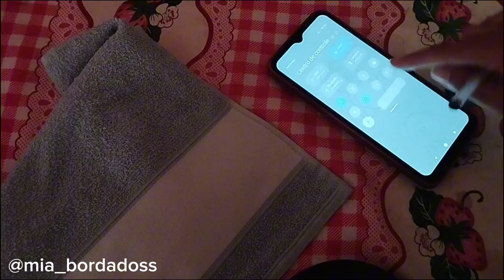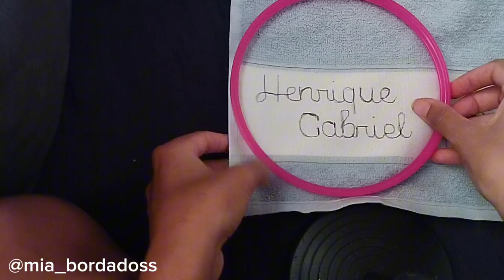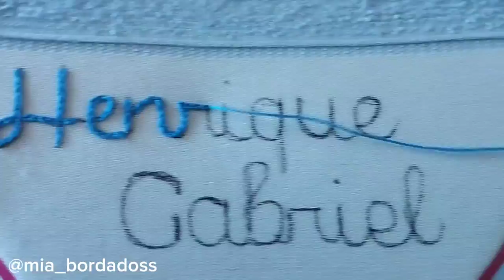Como Bordar Nome com Ponto Corrente #2024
Neste vídeo, você vai aprender como bordar nome com ponto corrente de maneira simples e eficiente. Vou te ensinar o passo a passo completo, desde como transferir o risco para o tecido usando uma caneta esferográfica e seu celular, até a execução do ponto corrente para criar letras perfeitas em seus bordados. Ideal para iniciantes e para quem quer aperfeiçoar suas habilidades no bordado livre. Assista e transforme suas toalhas, roupas e outros tecidos com bordados personalizados e únicos!